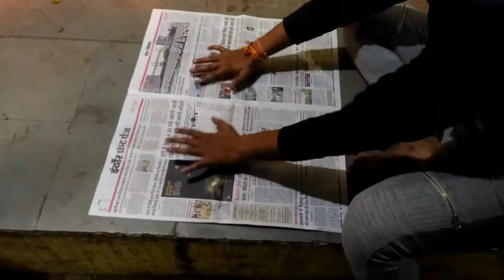Sky lantern with news paper | sky lantern banae news paper se | 2018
Hi

Dosto aaj ke is video me news paper ki help se sky lantern jise hot air ballon bhi bolte hai banana bataya hai or use uda kr bhi bataya hai ummid krta hu aapko ye video pasand aaegi

Friends aap video ko dekhiyega or agar video achi lage to ise like kijiyega share kijiyega or hamare youtube channel ko subscribe bhi kijiyega or uske pass me lagi ghanti ko bhi baja dijiyega. aap apne ideas, tips and tricks comment box me likh kr mujhse share kr skte hai me use krne ki puri koshish karunga

What is inside ganga jamna anar | जानिए क्या होता है दिवाली ganga jamna अनार के अंदर का राज़ | 2018

Dosto iss channel par aapko experiment se related video jese science tips and tricks, arts experiments, cutting and opening random things, magic tricks jese video hindi me dekhne ko milenge..dosto agar aapko ye channel pasand aata hai to ise zarur subscribe kijiyega...

Music i use- Different Heaven & EH!DE - My Heart [NCS
                       Release]

Thank you so much...